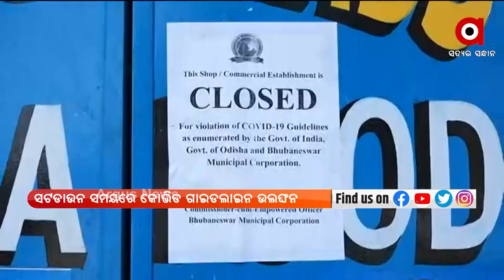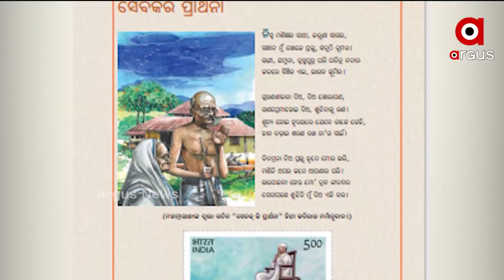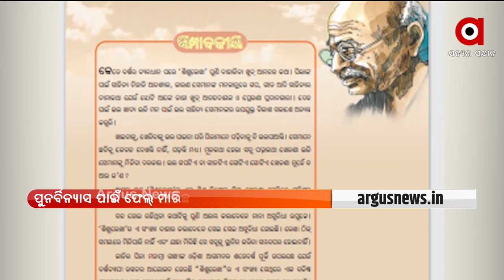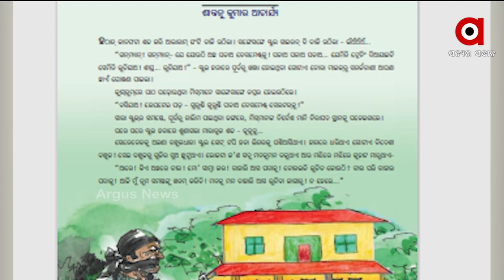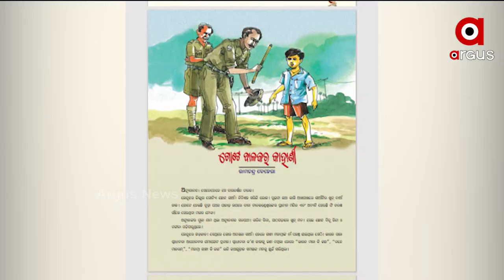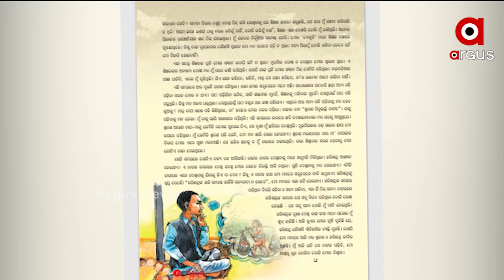BARABATI DHAULI EXPRESS